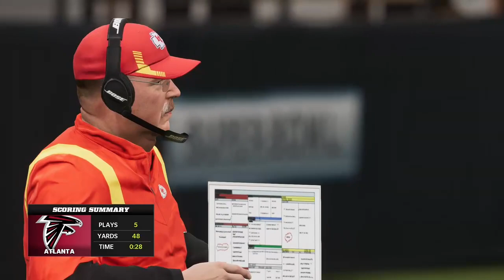Madden NFL 22 - Super Bowl LVIII: Atlanta Falcons vs. Kansas City Chiefs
The NFC Champions (1) Atlanta Falcons face off against the AFC Champions (2) Kansas City Chiefs in a rematch of Super Bowl LVII. Hosted at Allegiant Stadium in Las Vegas, Nevada.

This is intended for my own viewing pleasure / game improvement. If you have the patience to sit through 1 hour+ of my gameplay, I commend and thank you.

6:44 - Tom Brady pass complete to Julio Jones for 17 yards, touchdown (Justin Tucker kick)
18:57 - A.J. Terrell Pick-six (Justin Tucker kick)
25:17 - Tom Brady 4 yard rushing TD (Justin Tucker kick)
28:47 - Tyreek Hill 55 yard TD (Harrison Butker kick)
30:33 - Julio Jones 76 yard TD (2-PT attempt unsuccessful)
35:08 - Halftime
43:08 - Kyle Pitts 77 Yard TD (2-PT attempt unsuccessful)